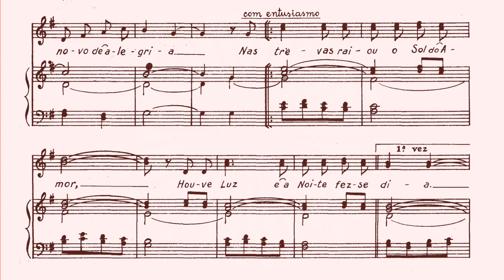Cantemos, cantemos ao Senhor - Manuel Faria [NRMS 6]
Cantemos, cantemos ao Senhor - Manuel Faria

Interpretação da obra pelo Coro de Ribeirão (Famalicão), dirigido pelo Pe. Henrique Faria.